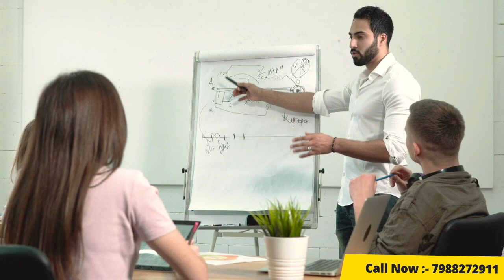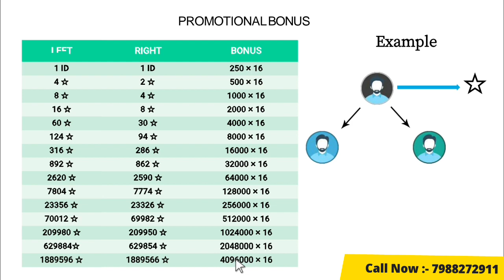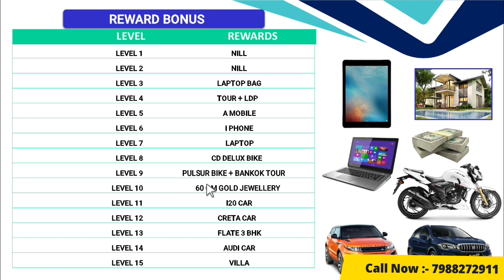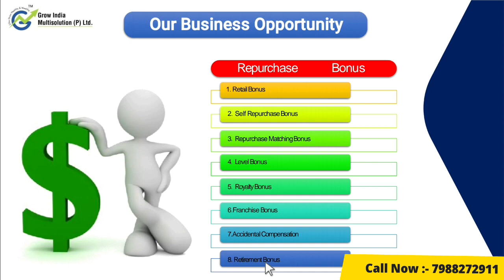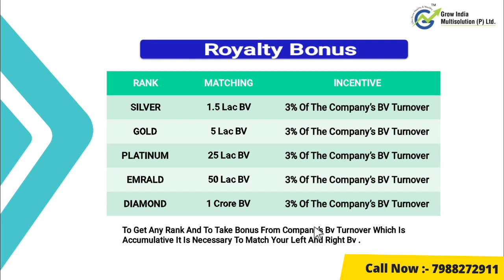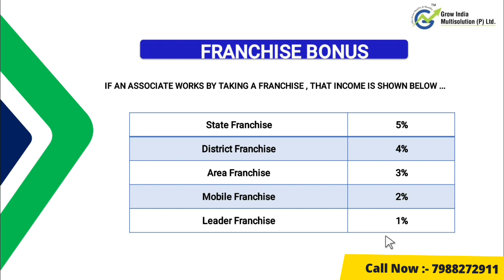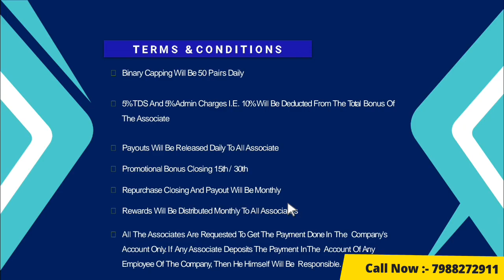🟠 🔴 Grow India Multisolution Pvt Ltd | 100% Product Base Plan | 8% Matching Income | 8% Direct ($)